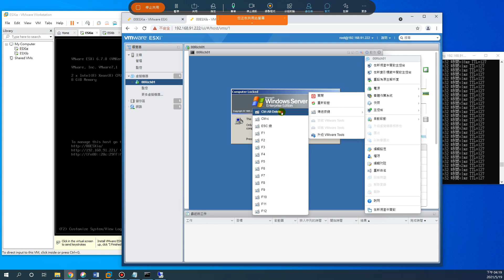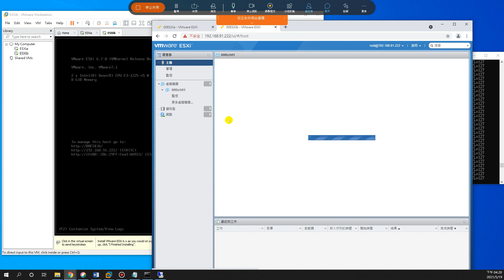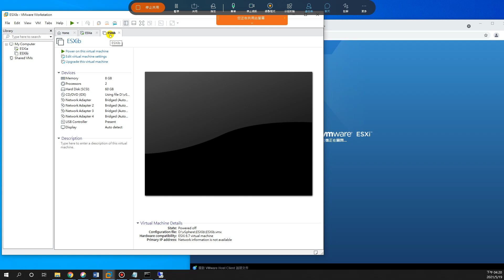110-1網工班-vSphere-ESXi-關機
110-1網工班-vSphere-ESXi-關機